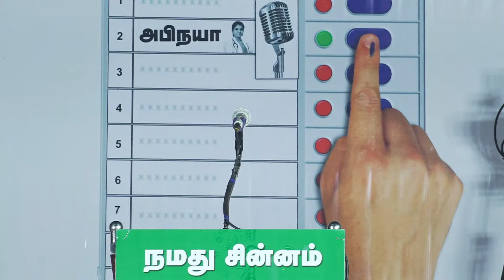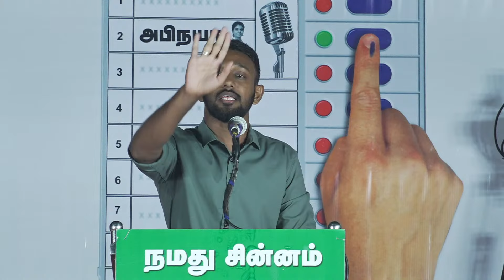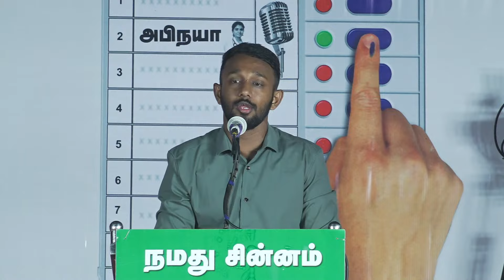அபுபக்கர் சித்திக் உரை 07-07-2024 சீமான் தலைமையில் இறுதிகட்டப் பரப்புரை விக்கிரவாண்டி பனையபுரம்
விக்கிரவாண்டி சட்டமன்றத் தொகுதி இடைத்தேர்தல் 2024

மாற்றத்திற்கான புரட்சிகர அரசியலை முன்னெடுத்து  தனித்துவத்தோடு களம் காணும்  நாம் தமிழர் கட்சியின் வேட்பாளரை அறிமுகப்படுத்தும் மாபெரும் பொதுக்கூட்டம்!

தலைமை: செந்தமிழன் சீமான் அவர்கள்

 மாற்றத்தை விரும்பும் மக்கள் அனைவரும், மறக்காமல் கூடுவோம் ! நாம் தமிழர்!

விக்கிரவாண்டி தொகுதி தலைமைதேர்தல் பணிக்குழுseemanfieryspeech2024